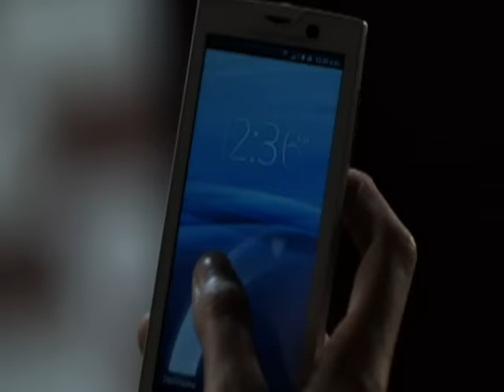Santiago Cruz - Y Si Te Quedas, ¿qué? (Official Video)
Escucha todos sus éxitos aquí🎶

Letra:

Sé que estás cansada
Que has tenido un día largo
y quieres apagar el mundo

Sé que todo el día he contado las horas para tenerte cerca
Sé que aveces piensas que has equivocado pasos en tu vida
Sé que aveces pienso que si no te tengo para qué más pasos
Sé que quiero que seas lo primero que vea cuando abra mis ojos

Y si te quedas esta noche
Y si me abrazas en la cama
Y si encaramos por fin tantas ganas de ser los testigos de nuestras mañanas

Yo por mi parte estoy dispuesto a desnudarte el pensamiento
A ser colono de cada rincón, ser tu roca y tu viento final y comienzo

Y si te quedas, ¿qué?

Cuando cruces la puerta deja atrás tu dudas y tus remordimientos
Para que pensar si somos el capricho de lo que sentimos
Cuando te despiertes y me veas sonriendo va a tener sentido
Todo el tiempo y lo que he desperdiciado antes de estar contigo
Sólo quiero que seas lo primero que vea cuando abra mis ojos

Y si te exploro, ¿qué?
Y si te entiendo, ¿qué?
Y si te siento, ¿qué?